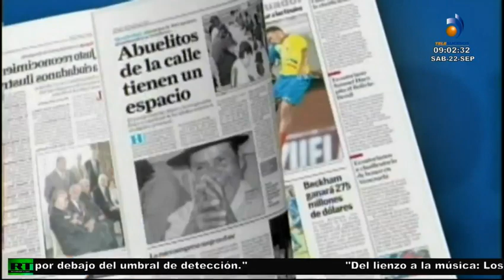DE 08 A 09 CON FÉLIX NARVÁEZ 22 SEPTIEMBRE 2018